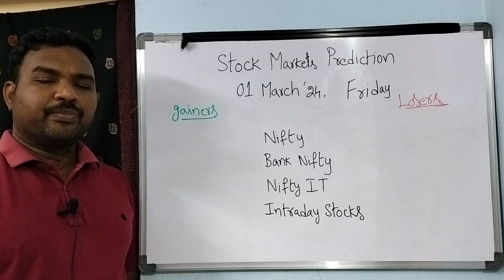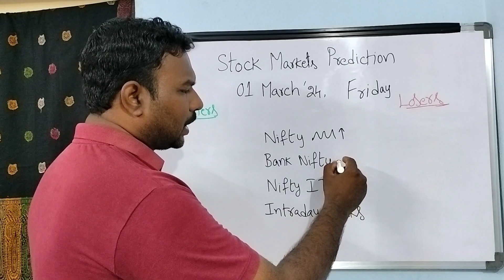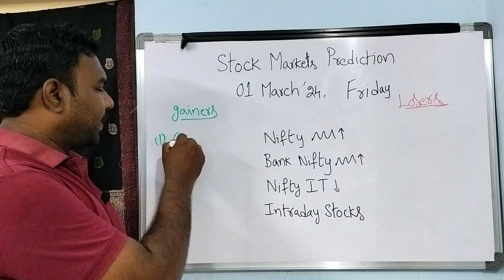Stock Market Prediction for Friday Telugu/01-MAR-24/Bank Nifty Options/intraday stocks/MCX Trading